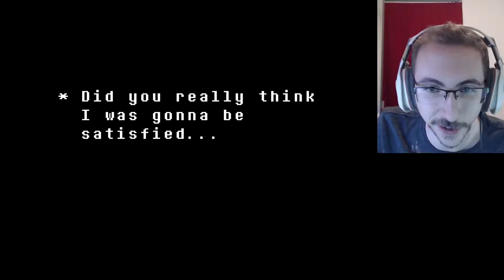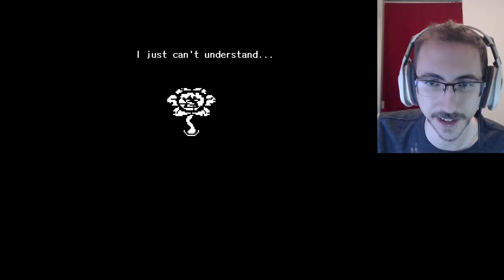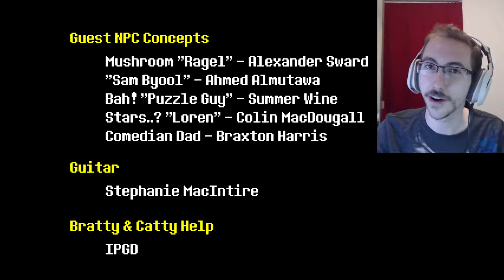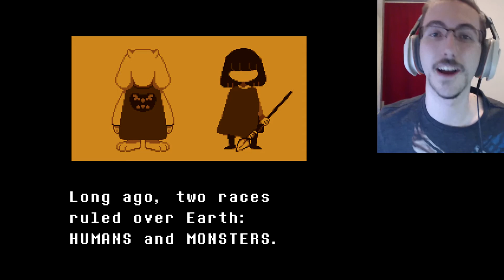OVER THE TOP FINAL BOSS | Undertale #11 Finale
Undertale #11 Flowey comes back stronger than ever in his final form for one last epic final boss battle.

You can find me on any of the following:
Skype - shane4games
Steam - shane4games

Join Freedom!